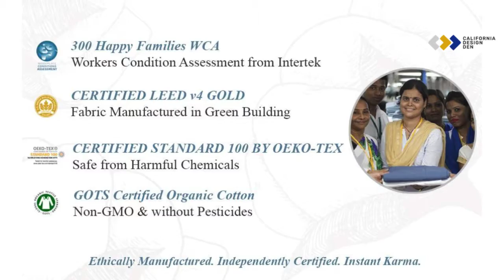California Design Den's 100% Organic Cotton Sheets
Crisp, Cool & Comfortable Hotel Quality Percale Sheets now in 100% Certified Organic Cotton